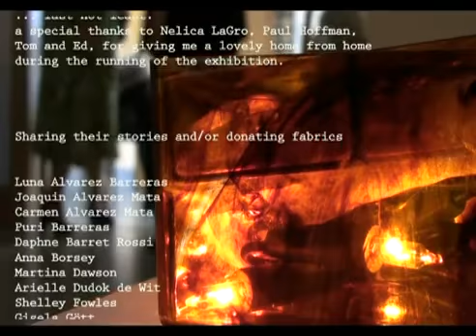Mirabilia Domestica - Private View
Private view of Mirabilia Domestica exhibition by Solveigh Goett in August 2010.